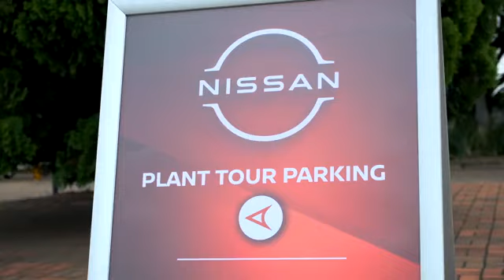Nissan South Africa - 2021